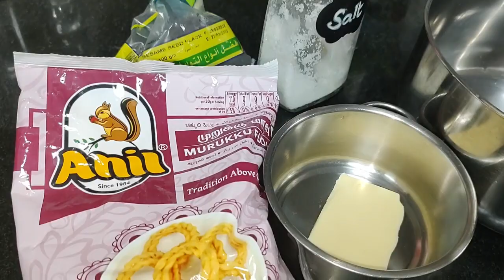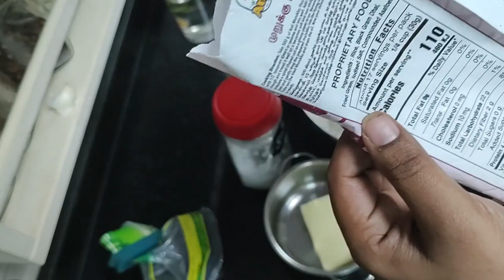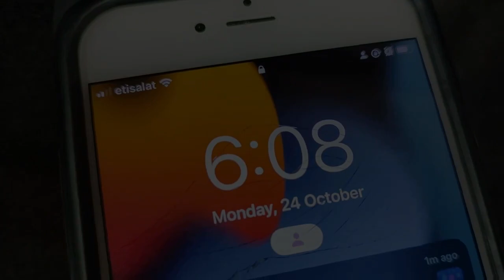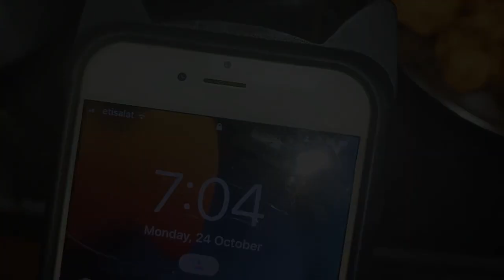🌻Vlog#21✨தீபாவளி Vlog 2022💥தீபாவளி ஸ்பெஷல் Recipes🎉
Hi Everyone 💌!

I am a mother and a wife. My videos mostly revolve around my life as a home-maker, my family, also home décor, cleaning and organizing ideas, a lot of food and recipes.

Please come along in our journey and let's do it together.

I have put my heart in making these videos and I really hope you like it as much I love doing them. ❤️

Keep supporting and love from you guys! 💕

Love ❤
Kalai (a) divya